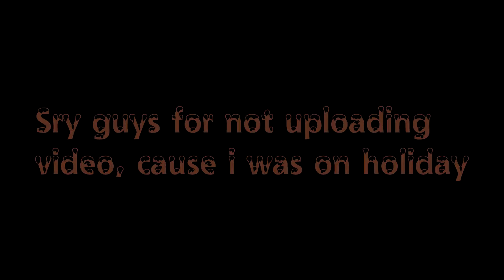O L D 🐴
Heeyyyyy guys !! 1st sry for not uploading 2nd thank you much the 116sub awesome 3rd videos are coming don't be sad :D !